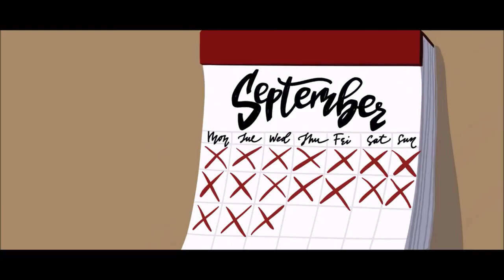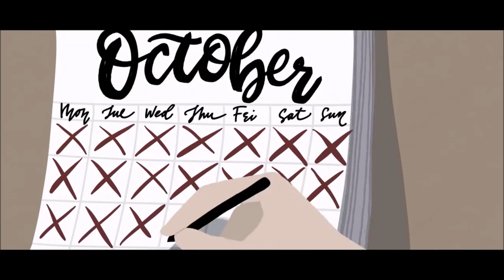NITE-KLUB - PHANTOMS (Video by Molchanova)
NITE-KLUB - PHANTOMS

Score written & produced by NITE-KLUB, "PHANTOMS" for the animated short "ROUTINE" by:

Made by Valeria Dakhovich (Molchanova)
Advisor - dr hab. Bartosz Posacki
Sound - David Dakhovich, Valeria Dakhovich (Molchanova)
Rotoscope reference - Leksii Drubych, Valeria Dakhovich (Molchanova)
Programs: Adobe Photoshop, Adobe Affter Effects, Adobe Premiere Pro, Procreate App.
Instytut Sztuki UO,
Opole 2017

"This animation is about a young man trapped in a daily routine where every single day is so very similar to the previous one. There are no happiness, satisfaction and love for a long time in his life because of such a routine days, weeks, months and even years.
One day, his ordinary life has taken on a visible form. The routine has looked like a strange monster that is daily growing. His arms and legs are getting longer and sight is getting more threatening. The immutability of the young man’s life caused monster to grow fast with every day of his life. The monster has been always beside a tired man and did not leave him even for a single moment. Even more, this routine has began to control man’s life and now it’s too late - there is no chance to change something ...

Every one of us has probably had that kind of routine days. It depends on our patience, strength and decisions if we want to withstand the effect of this problem and change something in our lives."